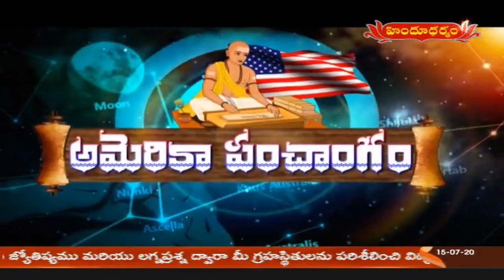అమెరికా పంచాంగం | America Panchangam | 15/07/2020 | Hindu Dharmam